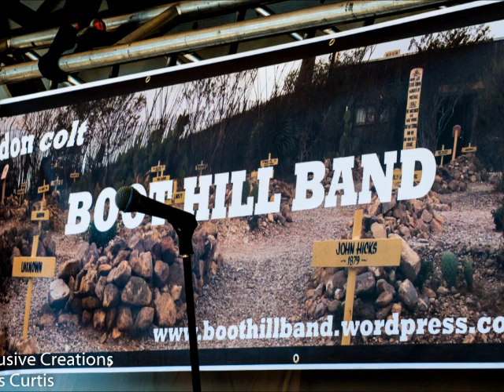Boot Hill Band Slide Show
Here's the band playing a Credence song hope you enjoy it